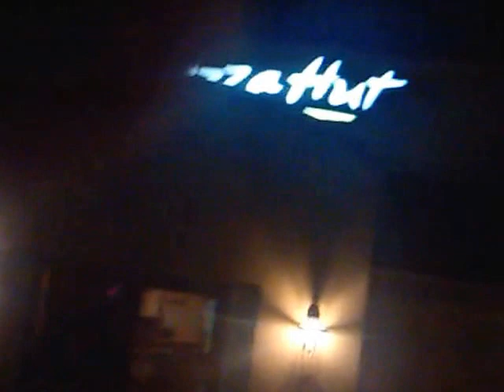PIZZA HUT cook caught SNEEZING into the bucket of pizza sauce (2011)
Nasty-ass Pizza Hut cook caught holding the fucking bucket up to his face and sneezing into the pizza sauce!

That Alfredo sauce always DID have a strange taste to it, goddammit!